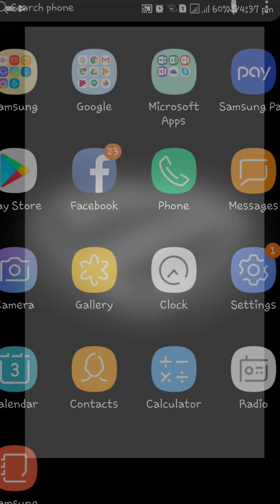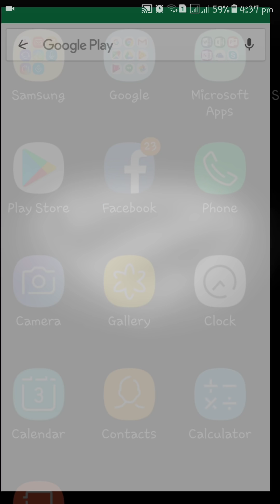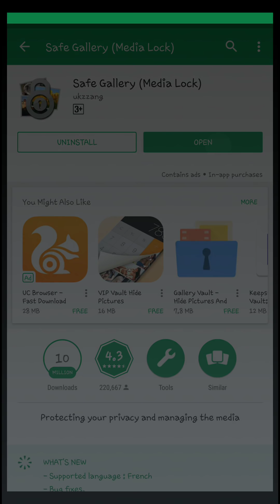Safe gallery #789 not working solution ||TECH DAX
hlo dosto  is video me  mene bataya hai ki jb safe gallery hide karte hai or us ke bat #789 wala formula kam nahi karta hai to un file ko kese access kr sakte jo us ke aander hai